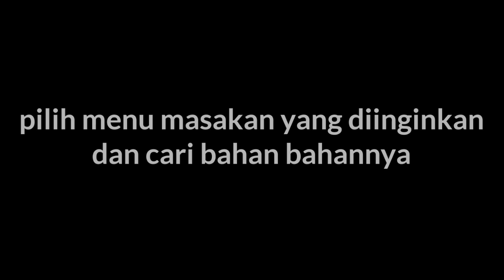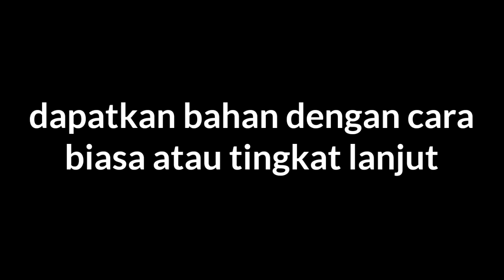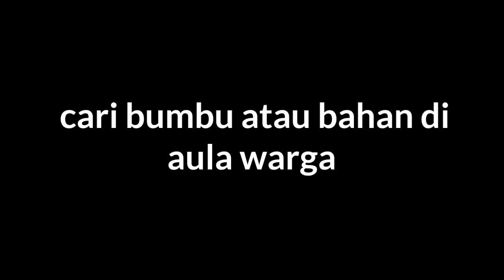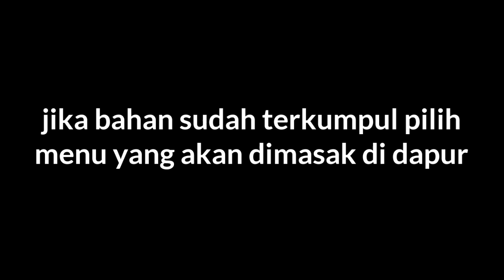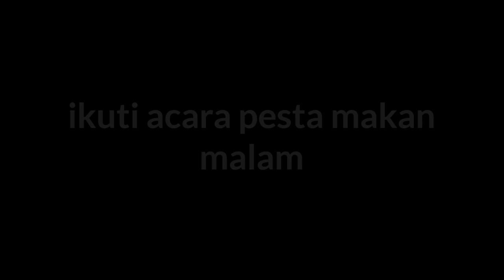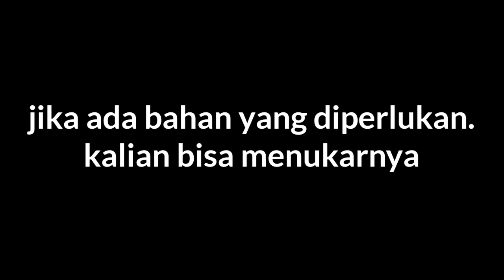Tips lengkap di event perayaan game of sultans indonesia